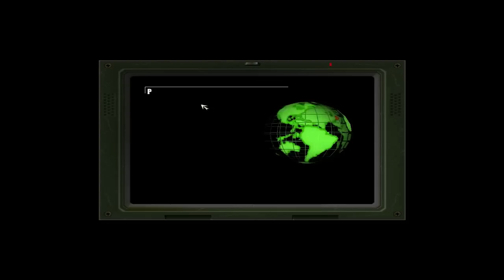Lets Play Conflict Desert Storm 2 part 3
Finishing mission 4 Be sure to give a thumbs up or down